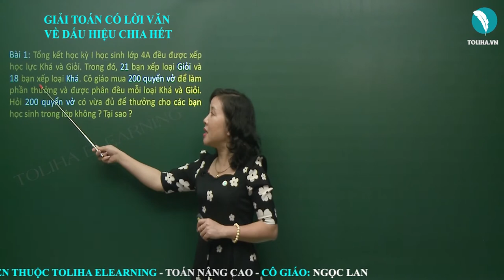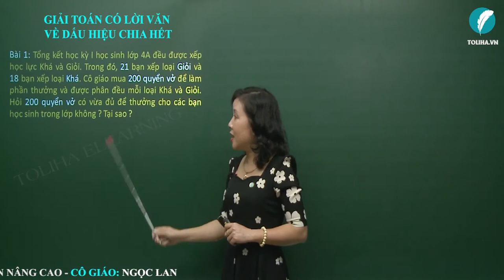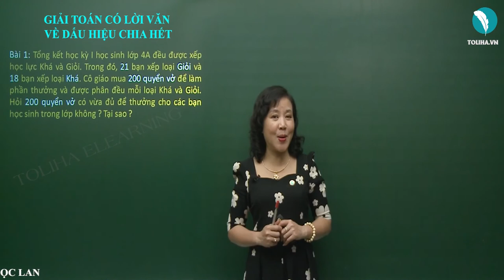Giải Toán Có Lời Văn Về Dấu Hiệu Chia Hết - Toán Nâng Cao Lớp 4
Bài 1: Tổng kết học kỳ I học sinh lớp 4A đều được xếp học lực Khá và Giỏi. Trong đó, 21 bạn xếp loại Giỏi và 18 bạn xếp loại Khá. Cô giáo mua 200 quyển vở để làm phần thưởng và được phân đều mỗi loại Khá và Giỏi. Hỏi 200 quyển vở có vừa đủ để thưởng cho các bạn học sinh trong lớp không ? Tại sao ?
Bài giải
21 học sinh là một số chia hết cho 3
18 học sinh cũng là một số chia hết cho 3
Vì vậy tổng số vở cô giáo thưởng cho học sinh cũng phải là một số chia hết cho 3
Mà 200 quyển vở là một số không chia hết cho 3
Nên 200 quyển vở không đủ thưởng cho các bạn học sinh
GIẢI TOÁN CÓ LỜI VĂN VỀ DẤU HIỆU CHIA HẾT